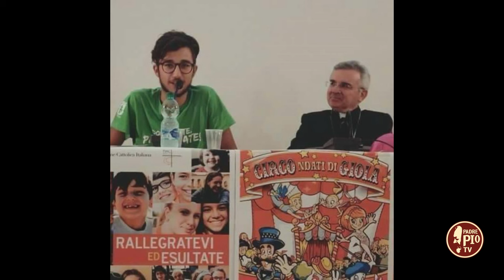"Il MSAC per la pace in Ucraina" (Il Coraggio di Ogni Giorno 9 Novembre 2023)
Pasquale Ciuffreda, componente della segreteria nazionale del Movimento Studenti di Azione Cattolica (MSAC) è l'ospite della prima puntata della nuova stagione de "Il Coraggio di Ogni Giorno". Nelle sue parole il racconto della sua storia di fede, forgiata nel corso degli anni dalla presenza di Mons. Michele Castoro, passato vescovo della Diocesi di Manfredonia-Vieste-San Giovanni Rotondo. La partecipazione attiva nel corso degli anni scolastici alle attività del MSAC fino alla sua presenza oggi nella segreteria nazionale con l'impegno anche a favore della pace in Ucraina nel corso di un'apposita missione con l'Azione Cattolica.